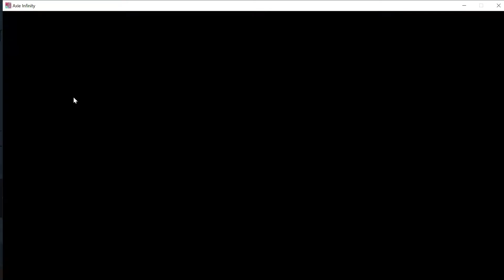BBP Gameplay Axie Infinity